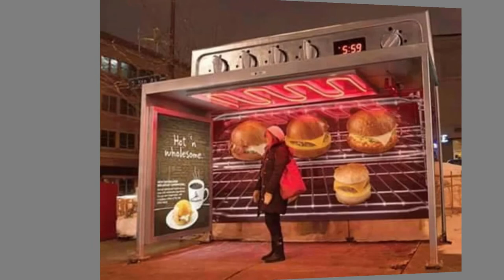Fantastic bus stations ᴴᴰ █▬█ █ ▀█▀